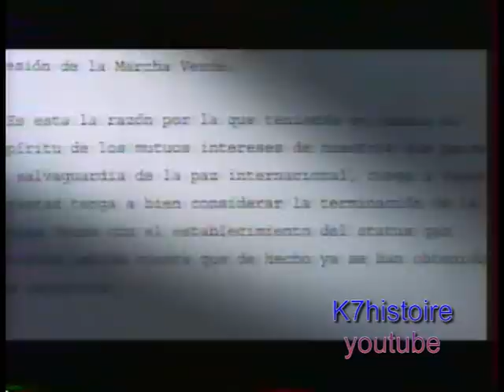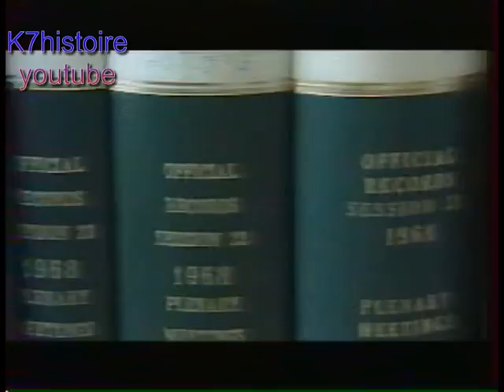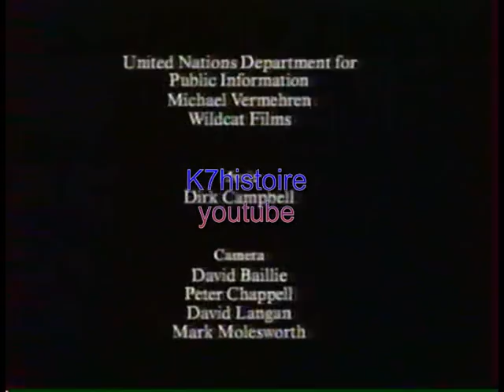Histoire du Sahara (Maroc)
Reportage sur l'histoire du Sahara Marocain ( ou occidental).
Ce reportage permet de mieux comprendre les enjeux économiques, historiques et géopolitiques des acteurs.